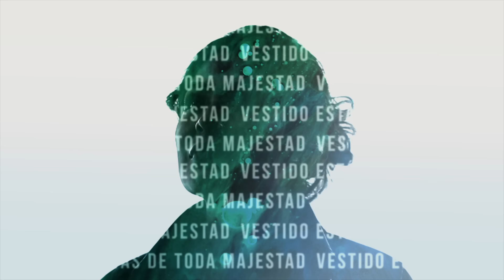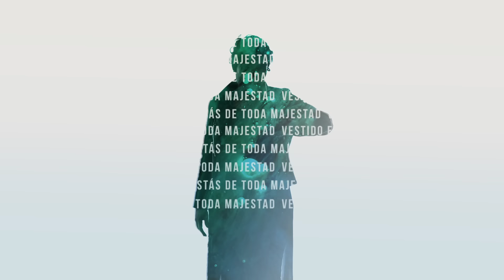Dios de Gloria - Su Presencia - Fragmentos Del Cielo | Video Oficial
Título: Dios de Gloria
Autor: Su Presencia - Año: 2018 - Intérprete: Nora Zamora

Las montañas te alabarán
Y los cielos declararán
Eres Rey sobre todo
De tu trono un río vendrá
Tu amor nos inundará
Dios eterno y grandioso

Digno de honor, santo Señor
Toda rodilla se doblará
Gobernará con autoridad
Toda nación cantará.

Dios de gloria
Vestido estás de toda majestad
Justo, fiel y verdadero
Hosanna al Rey, por la eternidad

Sumergido en tu inmensidad
Asombrado de tu gran bondad
Yo contemplo tu rostro.

Aleluya, aleluya
Aleluya, aleluya
Aleluya, aleluya

Recuerda usar nuestro hashtag tanto para Instagram como para Twitter